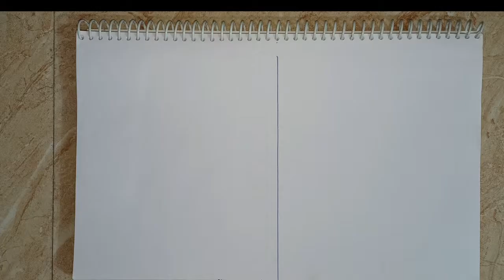CLASS - 11 | EXERCISE 3.2 | Trigonometry